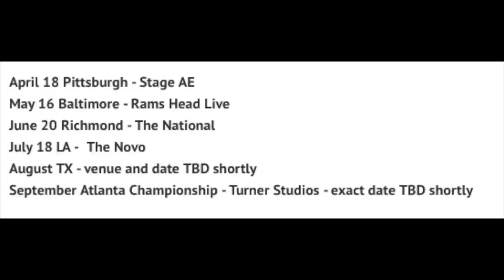I love Bart Wood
just playing lol..
my first experiment with a photo editor
time to get massive 2019 is here!!!